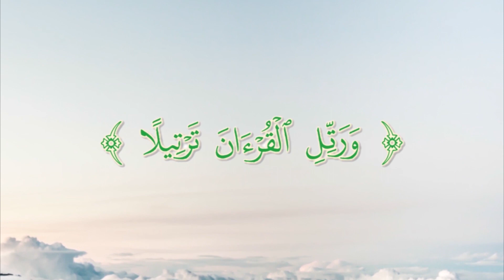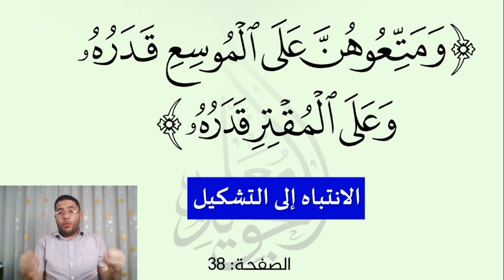تنبيهات في أخطاء التشكيل || كيف نقرأ قوله تعالى ومتعوهن على الموسع قدره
أخطاء التشكيل أو ما يسمى باللحن الجلي هي تلك الأخطاء التي تغير المعنى أوتغير الإعراب. وهذا النوع من الأخطاء لا يجوز التساهل به في أي حال من الأحوال. وفي هذا الفيديو ننبه إلى موضعين في الآية 236 من سورة البقرة كثيرا ما يخطئ الناس فيهما أثناء التلاوة.
فما هي هذه الأخطاء؟
وكيف يكون الصواب ؟

سورة البقرة
الصفحة 38
معلم التجويد